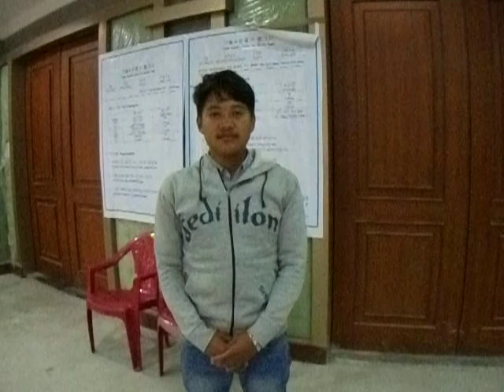EPS SKILL-TEST PRACTICE with HelloEPS